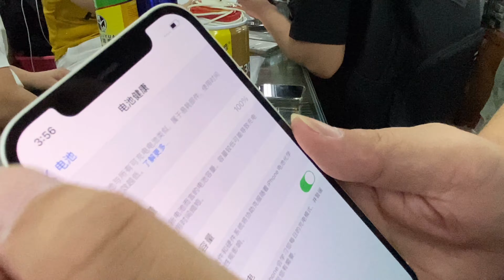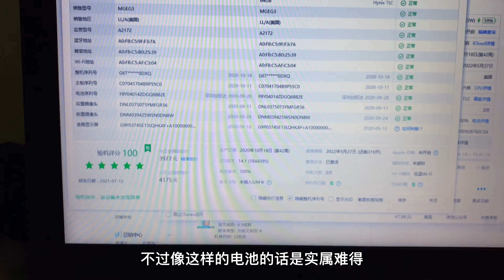苹果新款 iPhone12 大跌太明显只是很难等，选旗舰 iPhone 11 Pro 会尴尬